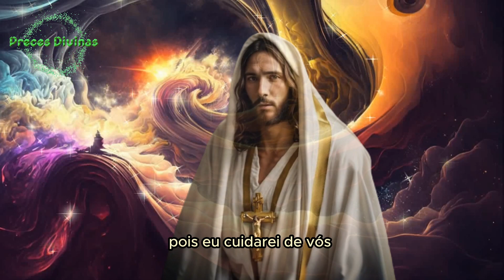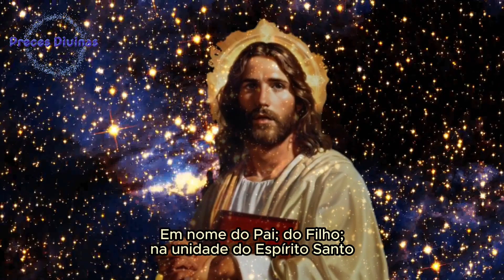Mensagem de Nosso Senhor Jesus Cristo Para 2024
Uma mensagem de amor e esperança, direto do coração para você! Acredite na transformação positiva que está por vir. Compartilhe essa energia com o mundo. 🙏✨